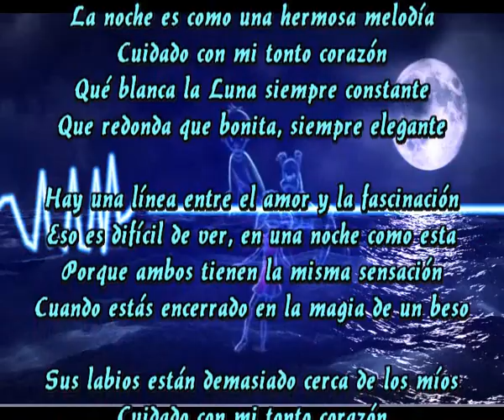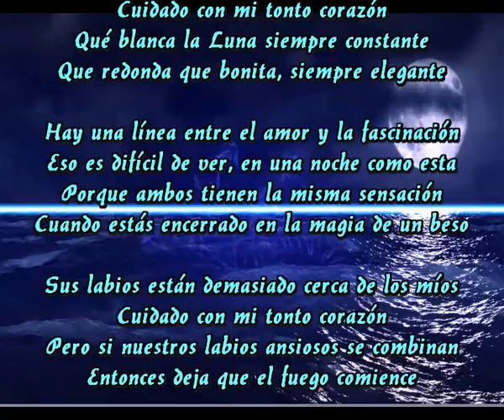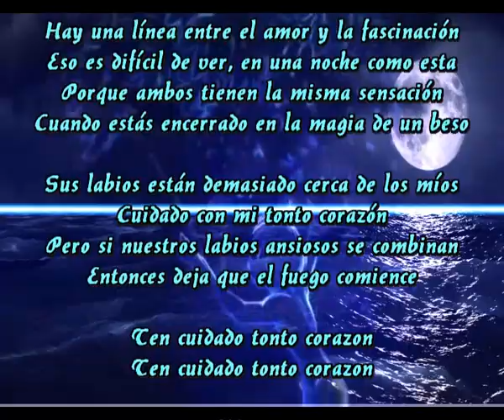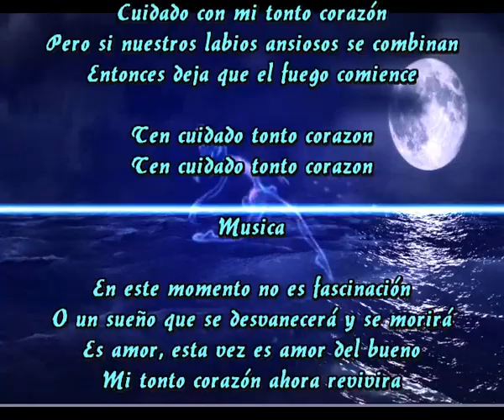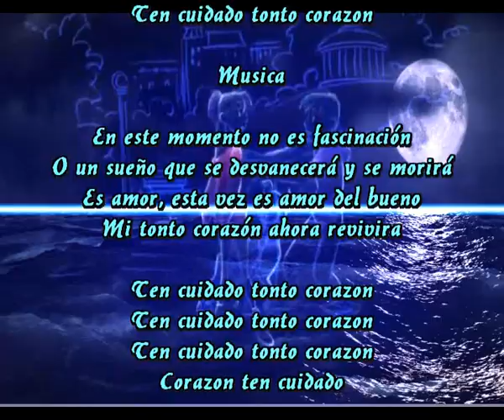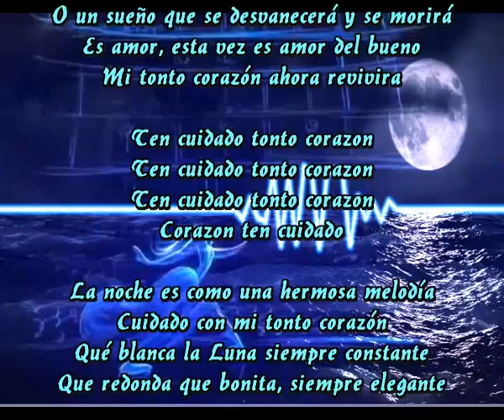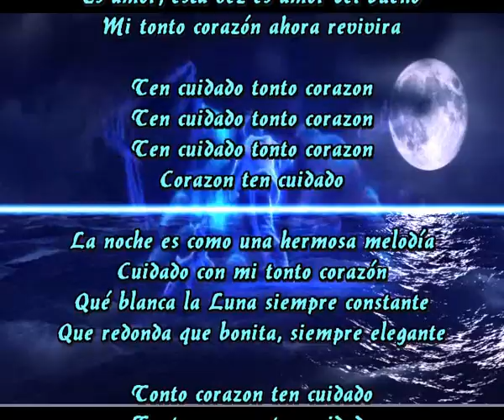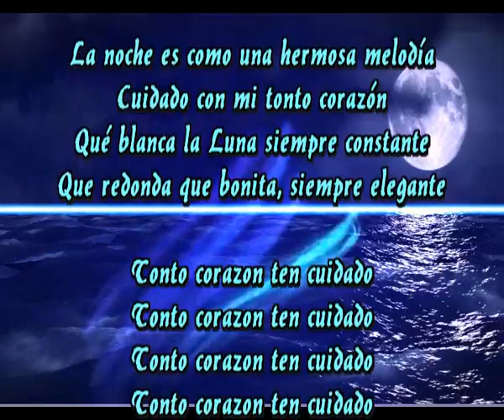Tonto corazon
La noche es como una hermosa melodía
Cuidado con mi tonto corazón
Qué blanca la Luna siempre constante
Que redonda que bonita, siempre elegante

Hay una línea entre el amor y la fascinación
Eso es difícil de ver, en una noche como esta
Porque ambos tienen la misma sensación
Cuando estás encerrado en la magia de un beso

Sus labios están demasiado cerca de los míos
Pero si nuestros labios ansiosos se combinan
Entonces deja que el fuego comience

Musica

En este momento no es fascinación
O un sueño que se desvanecerá y se morirá
Es amor, esta vez es amor del bueno
Mi tonto corazón ahora revivira

Corazon ten cuidado